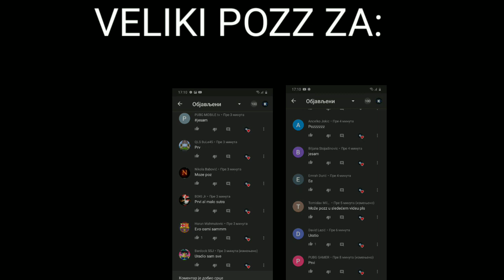Kako je nastao Gale? | Životne Priče Brawlera #11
U ovom videu sam vam ispričao kako je nastao Gale, inače, OVO JE NAJPOPULARNIJI SERIJAL NA MOM KANALU, tako da sam se baš potrudio da vam dočaram kako je to on nastao! Obavezno odgledajte video do kraja, TAMO JE ONO NAJZANIMLJIVIJEEE!

⚠️LAJK  ME 💣 SUB ME!

⭐SOCIAL:⭐

‼️MUZIKA KOJU KORISTIM JE BEZ COPYRIGHTA I NAPRAVIO JU JE KevinMacLeod‼️